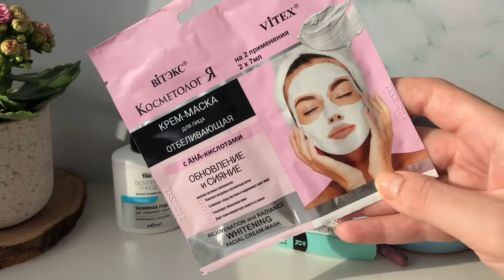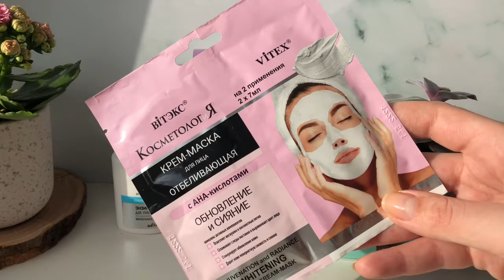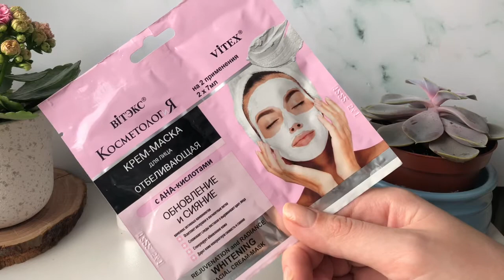Покупки белорусской косметики / Чем я красилась в Минске?